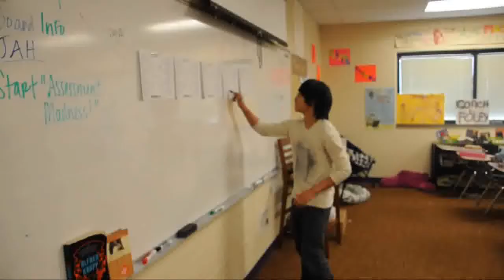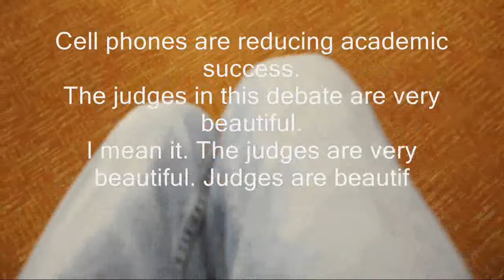Cell phone commercial | Cellular devices are a big no no. We no like cell phone here.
A beautiful commercial that truly shows why cell phones in class are not nice. Judges are beautiful.